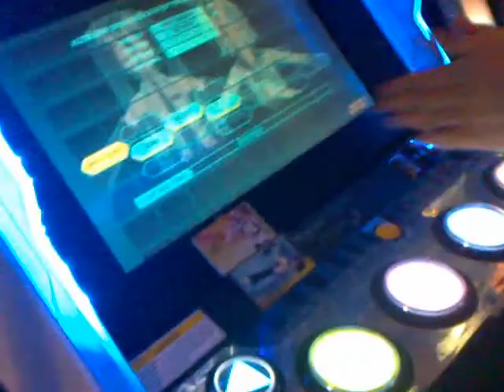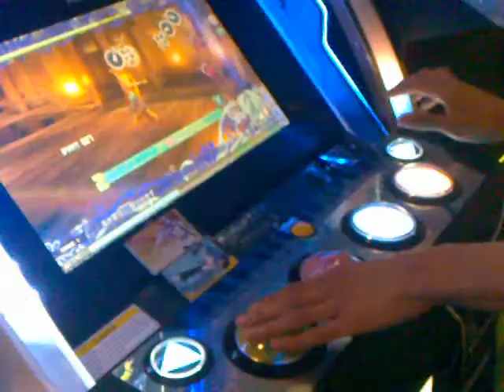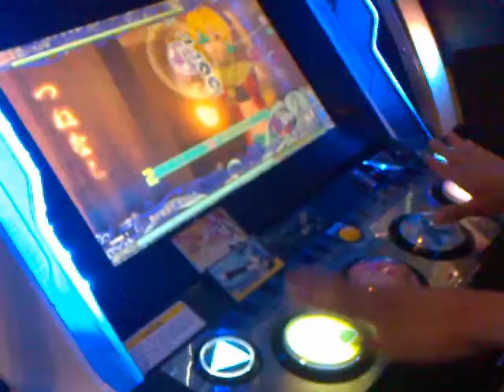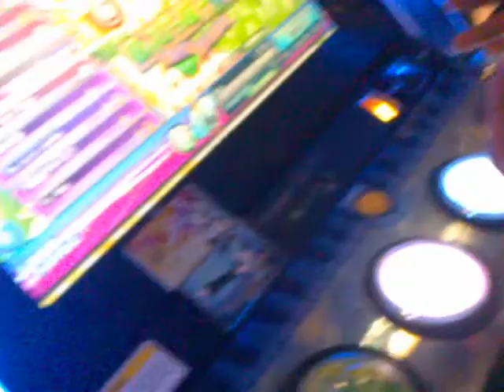Project Diva Arcade いろは唄 (Iroha Uta) played by DJ Izumi/ いずみ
DJ Izumi (Singapore) plays Iroha no Uta. Note: I could only pass this song consistently like the last time I played. :/

Cameraman: Clemz. He's also the one trolling at the end.